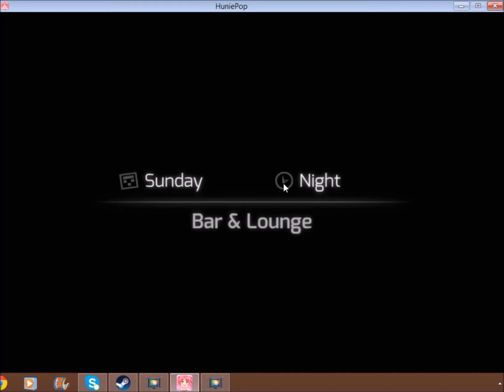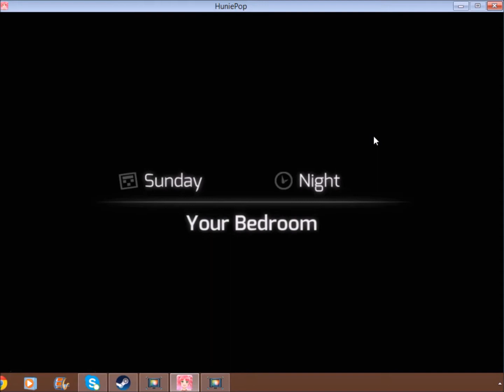Let's Play HuniePop ep 1: Becoming a Chick Magnet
Welcome to a brand new Let's Play on the PC! This is the world of HuniePop! Let's bags some chicks with some little help from a fairy!